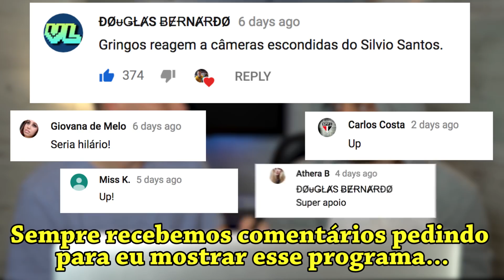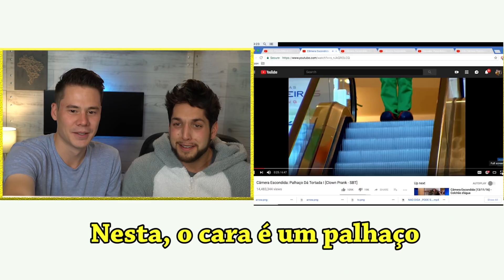Gringos reagem a CÂMERAS ESCONDIDAS do Silvio Santos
Aqui está mais um react com o meu amigão Sharod!